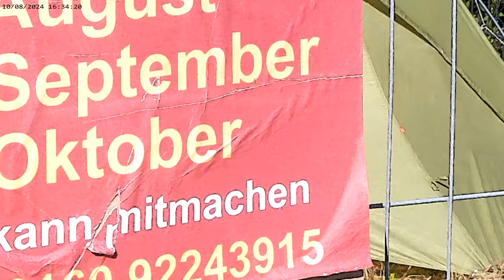Tim Kellners Sommerparty am 10.August 2024–Meine Ankunft an der Ereignisstätte (Teil 1/6 UNzensiert)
Bei meiner Ankunft (Ich bin vorher etwa 3 Kilometer von Barntrup Bahnhof gelaufen. Ich kam so gegen 16:15 Uhr am Veranstaltungsort an.) war ich sehr erschöpft. Das könnte eine mögliche Ursache sein, warum dieser Teil so verwackelt ist. „Freie Reporter“ Weichreite . Ich bitte dies den Zuschauer zu verzeihen. Ich hatte UNglaubliche Strapazen auf mich genommen und war durch das außer Atem sein und die Verwackelungen am Überlegen, ob ich diesen Teil überhaupt hochladen sollte.